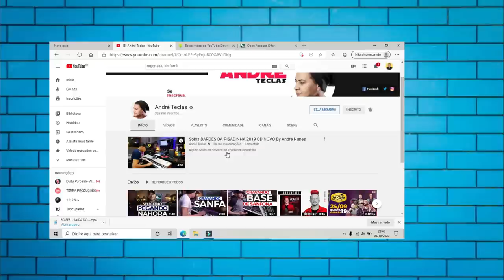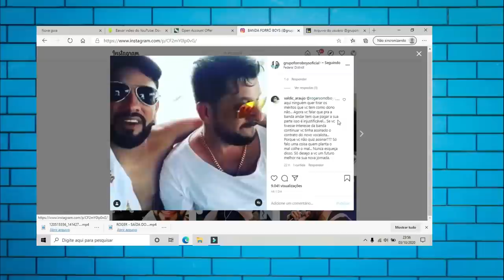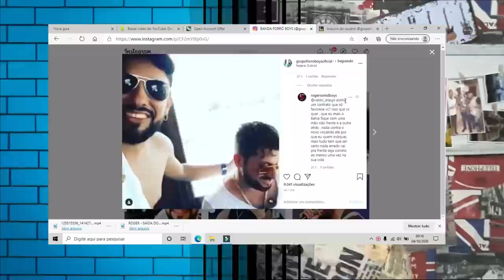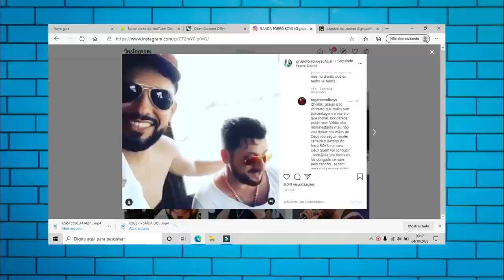QUE TRISTE !FOI REVELADO TUDO SOBRE A SAIDA DE ROGER DO FORRÓ BOYS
VEJA TUDO SOBRE A SAIDA DE ROGER DA BANDA FORRÓ  BOYS,,VOCE NAO VAI ACREDITAR

🔶️Canal André teclas